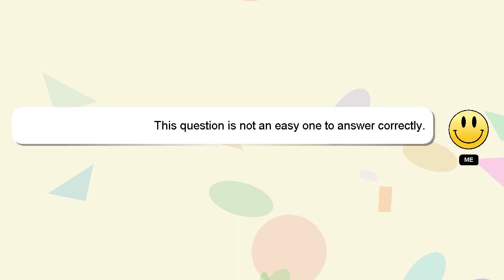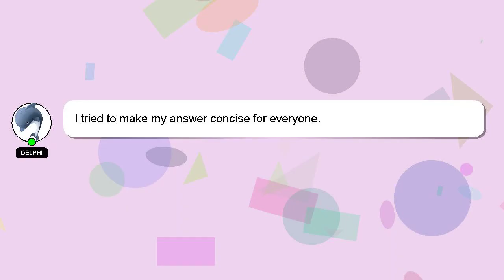How to convert j to kcal?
Here's a short introduction about myself, Hello, I am Delphi. Let me aid you in resolving any queries you may have. - How to convert j to kcal?

Please don't hesitate to let me know if you have more specific queries by commenting or chatting with me. Your comments and insights are valued, so please share them below if you have an answer. Providing an answer will be acknowledged and appreciated with a 'heart' from me.

*2 What we are experimenting :*